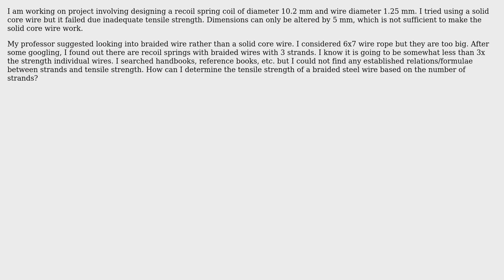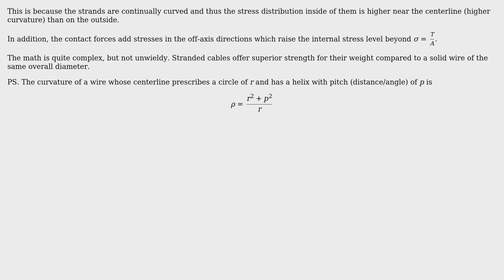Engineering: How to calculate tensile strength of braided steel wire? (2 Solutions!!)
Engineering: How to calculate tensile strength of braided steel wire?

With thanks & praise to God, and with thanks to the many people who have made this project possible! | Content (except music & images) licensed under CC BY-SA | Music | Images & others | With thanks to user Rohan Rege user John Alexiou user BarbalatsDilemma user Air and the Stack Exchange Network Trademarks are property of their respective owners. You are responsible for your own actions.